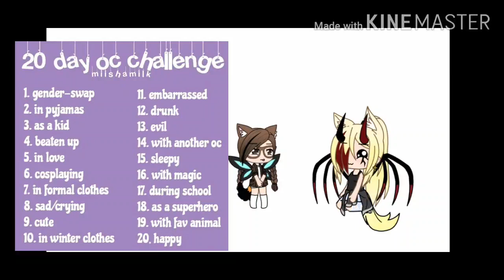20 day oc challenge day 3